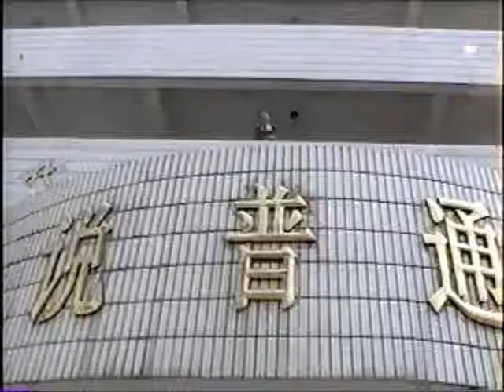Guanghua Xue Xiao Kiddiegarden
Private boarding school kindergarten in China